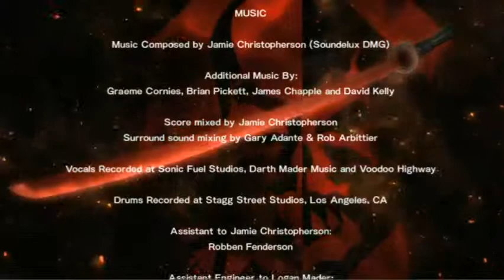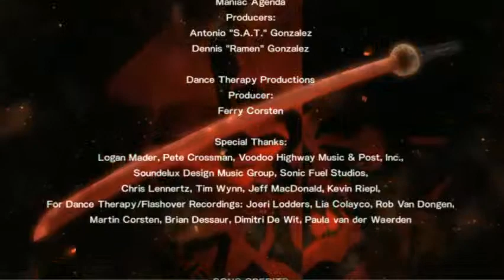Metal Gear Rising: Revengeance : DLC jetstream sam full stream - 7 / 7